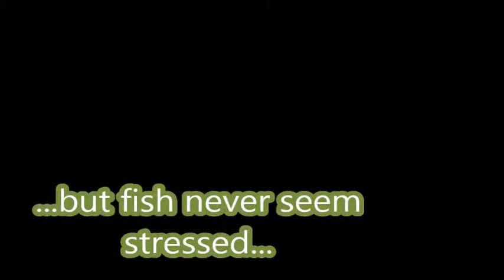Relax with fish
5 minuets or so watching my fish